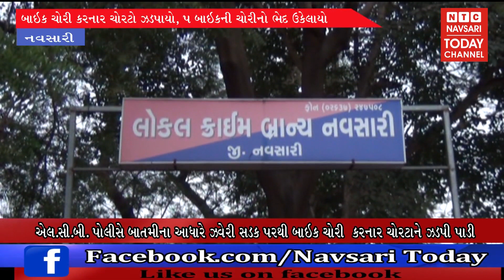નવસારી - બાઇક ચોરી કરનાર ચોરટો ઝડપાયો, ૫ બાઇકની ચોરીનો ભેદ ઉકેલાયો